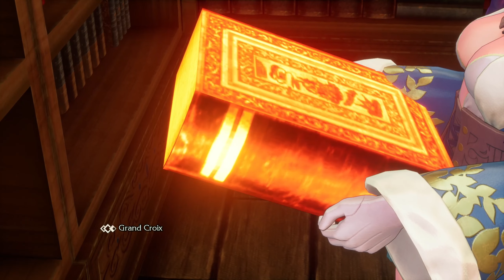Trials of Mana Part 24 Dragon Lord Arc Post Game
This is my playthrough Trials of Mana PS4 on PS5